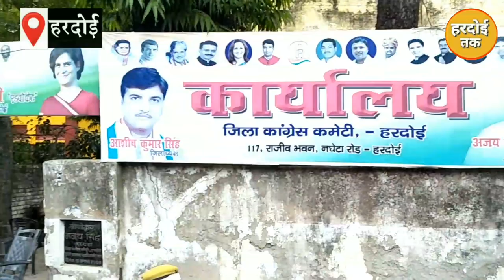Congress कार्यालय बना छावनी